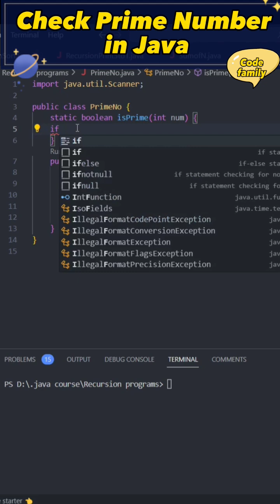how to check prime number in java , check the number is prime or not in java @codefamily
how to check a number is prime or not in java
check prime in java